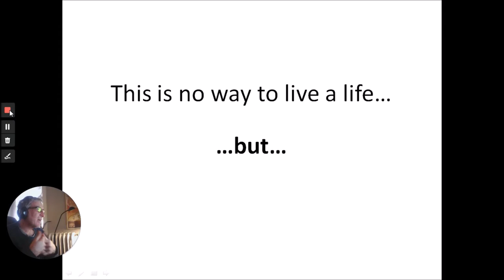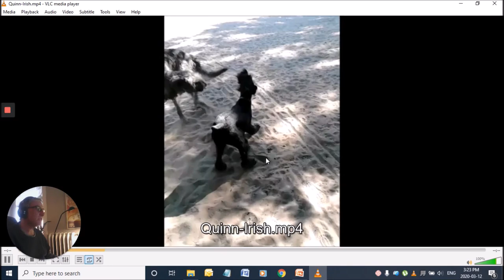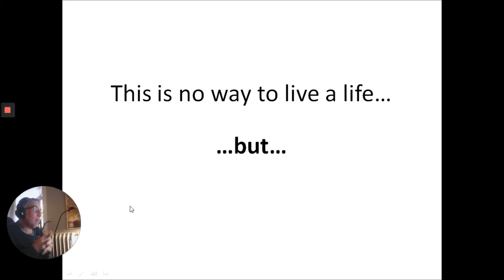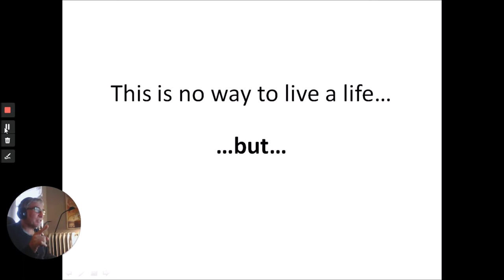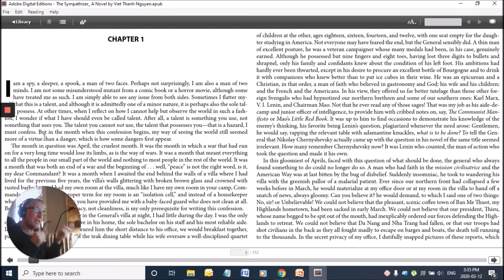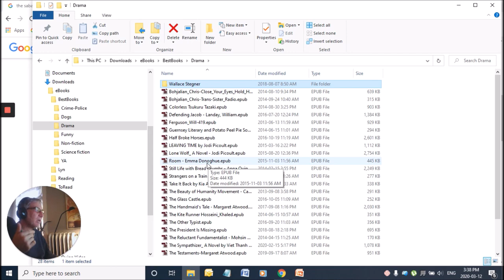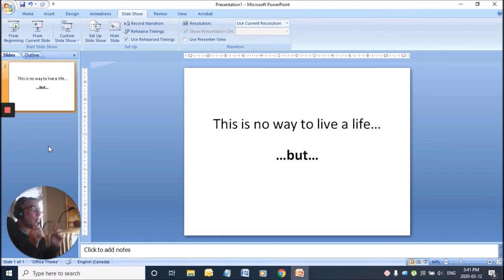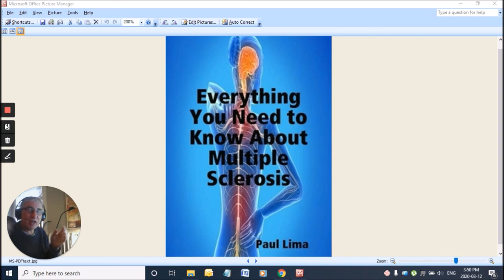This is no way to live a life, but...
Paul Lima was a freelance writer and writing trainer. MS has pretty much put an end to that. This video is a bit of a down to start with, but it picks up as he starts to talk about his dog, Quinn, and books he has truly enjoyed. His videos and podcasts cover issues pertaining to MS, as well as business and promotional writing and writing articles and social media content. They are not all downers like this one